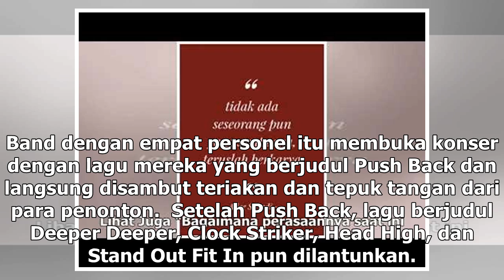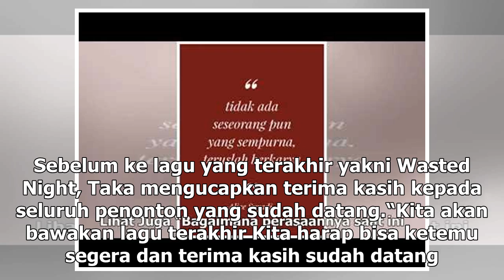Manis Studio | ONE OK ROCK Sukses Panaskan Konser Ed Sheeran di Jakarta - VIVA